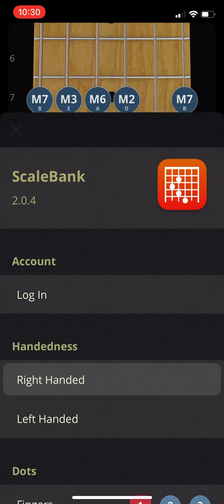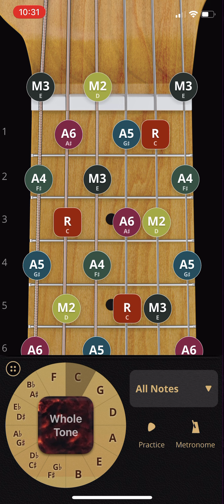How ScaleBank’s dots can help you understand scales better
ScaleBank has four options for what the dots in your scales show.

Fingers will recommend finger positions, notes will show which note each step of the scale represents. Intervals will show intervals instead of notes, and colors will show those intervals with a different color for each one.